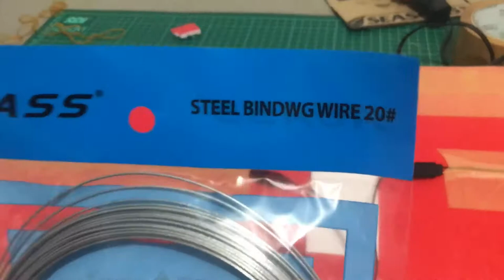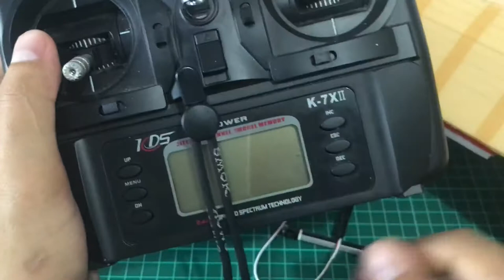DIY Kapal Terbang Kawalan Jauh daripada Foam Board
Hello guys!

Dalam video ini, saya nak tunjuk dekat korang macam mana saya buat kapal terbang kawalan jauh menggunakan FOAM BOARD. Kualiti pembuatan memang banyak cacat cela sebab saya buat tanpa perancangan yang elok. Saya akan buat penambahbaikan di video akan datang.